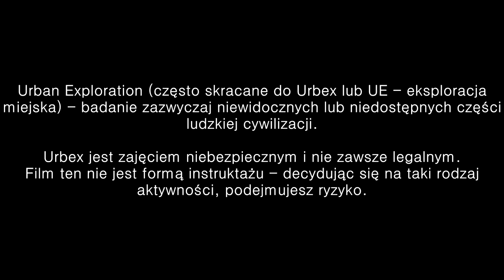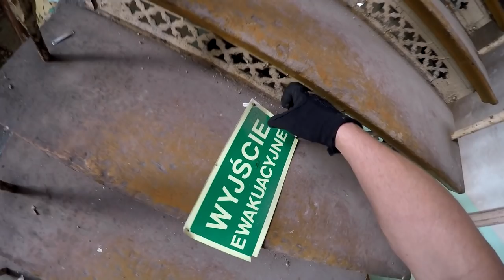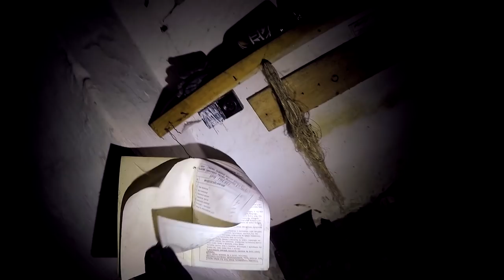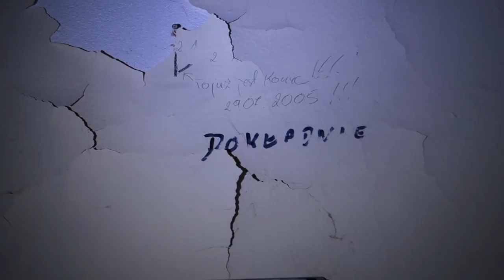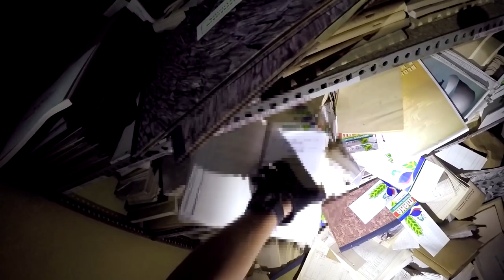Opuszczony Kompleks Młyński |URBEX #121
Dzisiaj wspólnie z Janem z Ciemnej Strony Poznania:
eksplorujemy opuszczony kompleks młyński.

Obiekt składa się z kilku budynków. Wszystkie są z sobą połączone, co ułatwia eksplorację.
Jeszcze przed wejściem do środka,  szczycie najwyższego budynku zauważamy nadajniki sieci gsm. Spodziewamy się, że wejście nie będzie łatwe. Ku naszemu zdziwieniu okazało się, że  jest zupełnie inaczej. Wszystkie wejścia zostały otwarte, a zabezpieczenia w postaci czujników ruchu już dawno zostały rozebrane.
Co dziwniejsze, w środku w dalszym ciągu pozostało sporo sprzętu.
Kontrastem dla tego obrazu są kilkunastometrowe dziury, wystające metalowe elementy, przegniłe dachy czy pordzewiałe podłogi.

PS: specjalnie nie podaję nazwy obiektu, ani jego lokalizacji.
Wiem, że ich znalezienie nie będzie trudne, ale podawanie tych danych w komentarzu będzie kończyć się banem!

Creeping Shadows 5 - Hĺkan Eriksson
Absinthe Minded Piano 2 - Bo Järpehag
The Dungeons - Anders Ekengren
Low Drones Rhytmic 9 - Anders Ekengren
Low Drones Rhytmic 3 - Anders Ekengren
Crashing Sounds - Johan Hynynen
Mystery Minutes 2 - Gunnar Johnsén
Mysterious - Anders Ekengren
Low Ambience Rhytmic 6 - Bill Ferngren
Low Drones Non Rhytmic 4 - Anders Ekengren
Low Ambience 9 IN C - Bill Ferngren
Low - Andreas Ericson